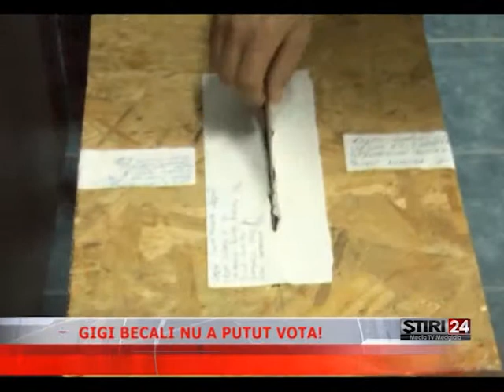GIGI BECALI NU A PUTUT VOTA 03 11 2014 Media TV Medgidia